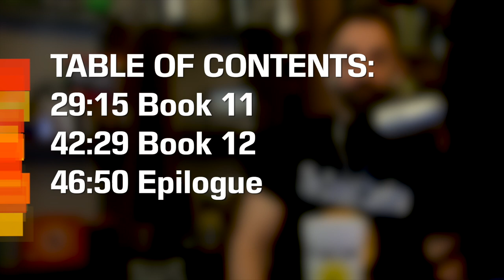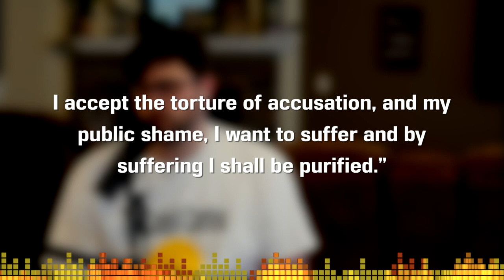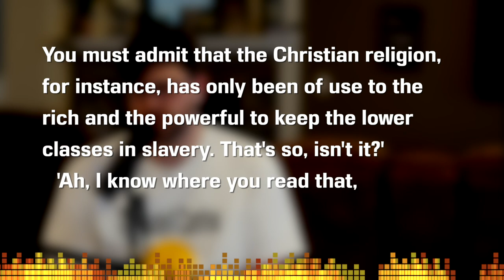The Brothers Karamazov by Fyodor Dostoevsky Book 8, 9, 10, 11, 12, Epilogue Summary and Analysis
Welcome to the CodeX Cantina where our mission is to get more people talking about books! Today we jump into Books 8 (Mitya), 9 (The Preliminary Investigation), 10 (The Boys), 11 (Ivan), 12 (A Judicial Error), and the Epilogue of "The Brothers Karamazov" by Fyodor Dostoevsky. We're going to move at lightning speed through just some of the analysis points we want to talk to. Let's be honest, you could make this video 12 hours and you still couldn't cover it all! In fact, you could probably spend that whole time just on "Ivan's Dream" and just trying to answer what does Ivan's Dream mean?

If you started here, make sure you go back and check out the "Before you Read..." video on this book!

Books or Stories Mentioned in this Video:
"The Brothers Karamazov" by Fyodor Dostoyevsky

TABLE OF CONTENTS:
0:00 Introductions
0:37 Book 8
13:02 Book 9
19:29 Book 10
29:15 Book 11
42:29 Book 12
46:50 Epilogue

Copyright Info
Song: Infinite
Artist: Valence